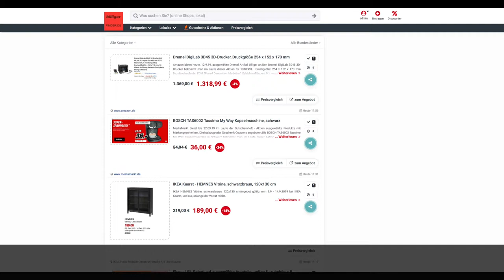Schnäppchen des Tages 12.9.19 - BOSCH TAS6002 Tassimo My Way Kapselmaschine in Schwarz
Heute ist Schnäppchen des Tages - BOSCH TAS6002 Tassimo My Way Kapselmaschine in Schwarz.